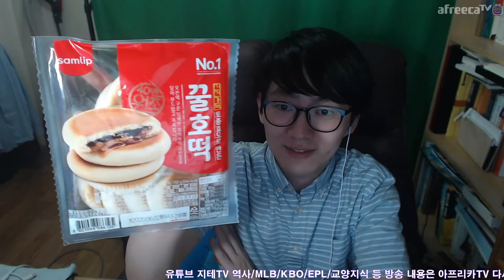원래는 먹방하려고 방송 켰는데... | 아프리카TV BJ지식테이너 김승훈 2020.05.31 방송